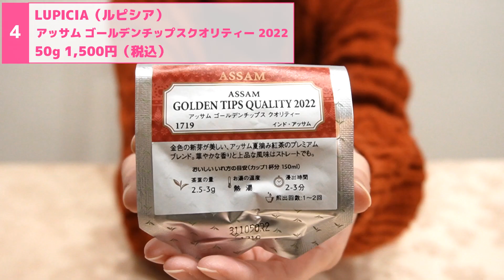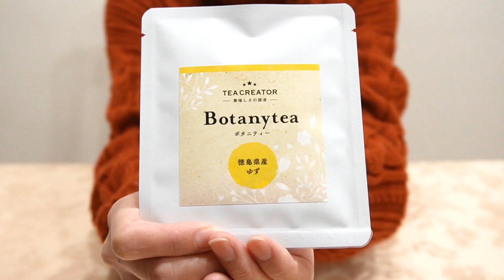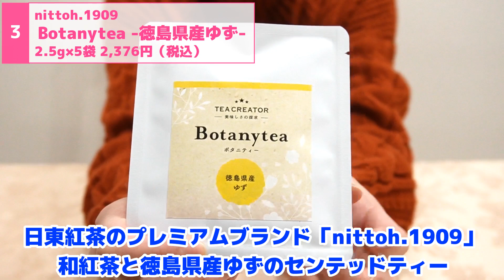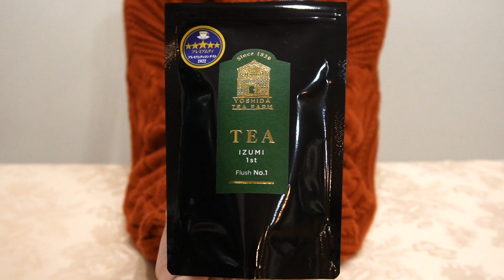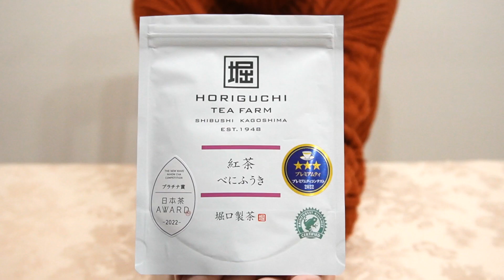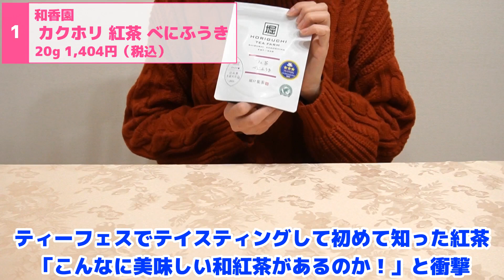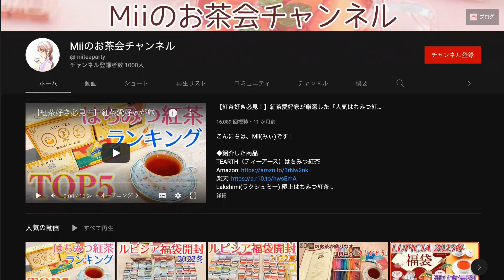【2022年決定版】年間1000杯以上飲んできた紅茶愛好家が選ぶ、本当に美味しいおすすめ紅茶ランキングTOP10【後編】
こんにちは、Mii(みぃ)です！

→ネタバレになってしまうので、リンクが気になる方は概要欄下部までスクロール！

◆おすすめのティーアイテム
・Noritake 花更紗 カップ&ソーサー
・フッチェンロイター エステール ティーカップソーサー（食洗機・電子レンジ可）
・ウェッジウッド タフェッタフラワー カップ&ソーサー（食洗機・電子レンジ可）
・KINTO 460mlティーポット（食洗機・電子レンジ可）
・LITHON電気ケトル

今回は、2022年の集大成！年間350種類以上、計1000杯以上の紅茶を飲んできた紅茶愛好家であるMii（みぃ）が、今年飲んだ紅茶の中から「本当に美味しいおすすめ紅茶TOP10」をランキング形式でご紹介！1〜5位を発表します！（6〜10位は前回の動画からどうぞ！）

◆動画目次
0:00 - 企画概要
0:24 - ランキング5位〜1位
9:06 - まとめ
10:34 - エンディング

ニナス マリー・アントワネットティー
ルピシア アッサム ゴールデンチップス クオリティー 2022